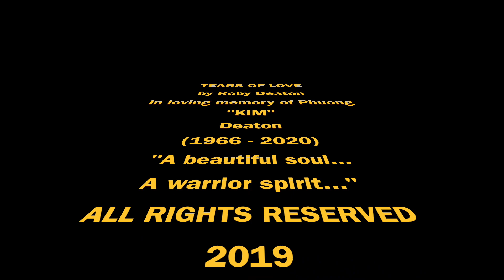Tears of Love 2019 piano solo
Tears of Love · Roby Deaton
I started writing this tune without a title when my sweet wife started cancer treatment.  The cancer eventually moved into her brain and the end seemed near.  We were sitting in her hospital room crying, and she told me, "Please don't be sad."  I told her these weren't tears of sadness, these were "tears of love"...
RIP my Angel, I'll see you when I see you...
Phuong "Kim" Deaton (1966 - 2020)

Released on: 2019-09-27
Producer: Roby Deaton
Music  Publisher: Robert R Deaton
Composer: Robert R Deaton